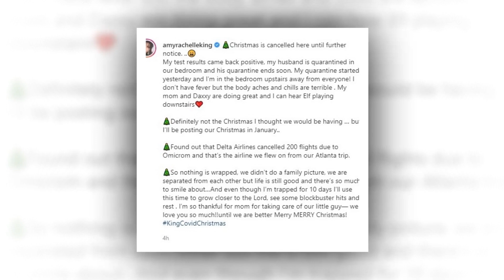Amy Duggar Diagnosed with COVID-19, Forced to Cancel Christmas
In word? Bah-humbug. On a Saturday, Amy Duggar took to Instagram and revealed to followers that coal wasn't placed in her stocking this year ... but the COVID-19 virus end did up in her system. As a result, she wasn't to able celebrate Christmas with her husband and young son. "Christmas is cancelled here until further notice," wrote Amy as a caption the to following snapshot, is which a screen grab of her and her soulmate, Dillon, on Facetime. "My test results came back p"